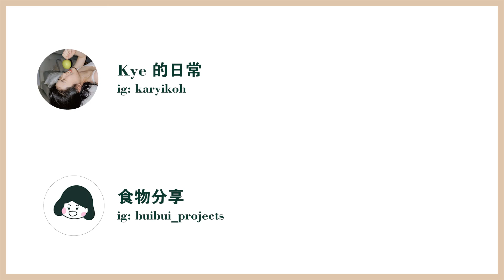生酮面包 | 奶香十足拉丝【低碳小餐包】| Keto Bread Rolls Recipe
这次要分享的生酮食谱是，会拉丝的低碳奶油小餐包，这个生酮餐包的内馅我调整了几次，最后的成品很香很好吃，希望你们会喜欢。

0:00 重点特写+引入 Close Up Shots + Introduction
0:46 无糖奶酥馅 Sugar-free Milk Filling
2:02 生酮餐包Keto Bread Roll
4:27 整形 Shaping
6:30 结尾 Ending

【模具：15公分】
30克 黄油
20克 赤藓糖醇
1 蛋黄
15克 椰浆粉
2茶匙 椰子面粉
¼ 茶匙 黄原胶

8克 洋车前子
50克 淡奶油
60克 水
50克 蛋白
30克 椰子面粉
30克 杏仁粉
10克 赤藓糖醇
3克 速发酵母

【Mould：15cm】
30g Butter
20g Erythritol
1 Egg yolk
15g Coconut milk powder
2tsp Coconut flour
¼ tsp Xanthan gum

8g Psyllium
50g Heavy cream
60g Water
50g Egg white
30g Coconut flour
30g Almond flour
10g Erythritol
3g Instant yeast